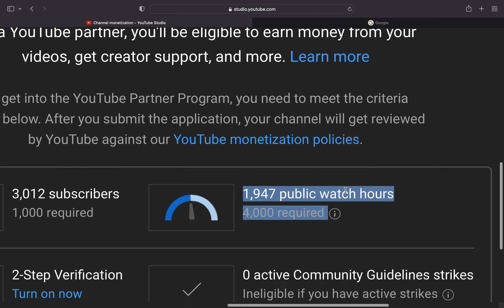Guess How Much I Make With 3K Subscribers